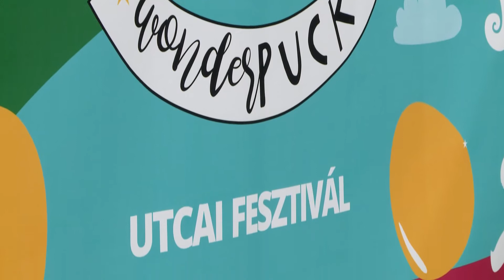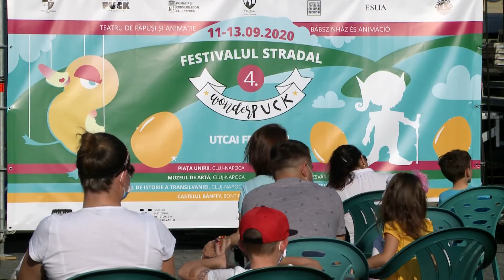Zajlik a WonderPuck Utcaszínházi Fesztivál 2020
Óriásbábuk, élő szobrok, árnyjáték és tűzzsonglőr előadás is lesz Kolozsváron a péntektől vasárnapig zajló WonderPuck Utcaszínházi Fesztiválon, ahova idén nagyrészt romániai társulatok jöttek el, ám van néhány kivétel is. Egy törökországi árnyjáték, egy lengyel-román koprodukció és egy francia animációs rajzfilmet is bemutatnak.